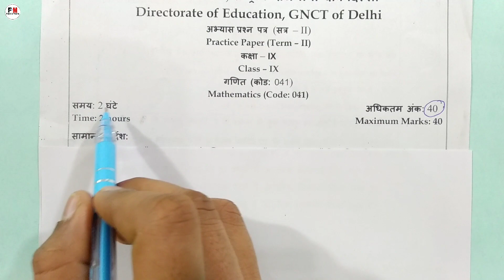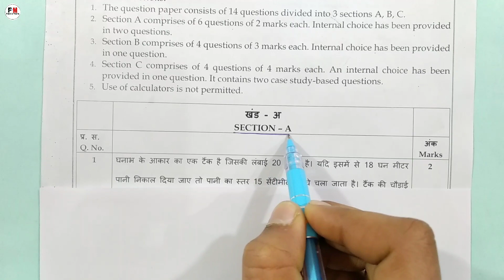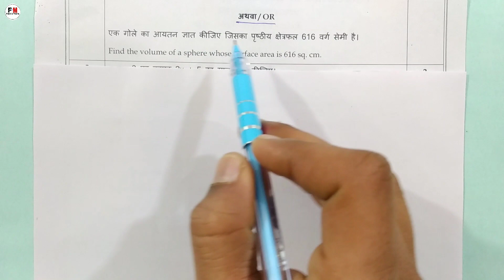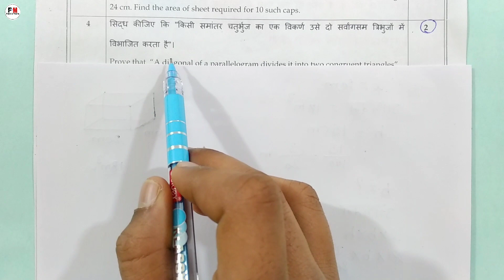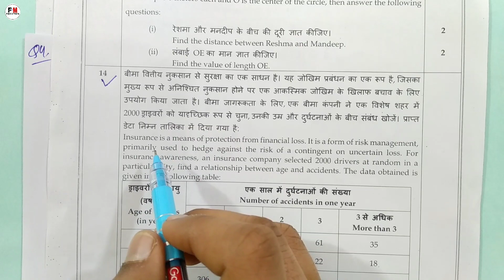Maths Sample Paper Solution | Class-9 Hindi Medium | Term-2 Exam (Final Exam) 2022 CBSE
is video me maine aap sabhi class 9 ke students ko maths latest sample paper ka solution karaya hai jo ki aapke 2 term latest exam pattern pe based hai I hope aap sabhi students ko all question ke solution achhe se samajh me aaya hoga

Topic covered
1) class 9 maths sample paper cbse
2) class 9 sample paper hindi medium 2022
3) maths sample paper solution 9 class
4) maths sample paper solve class 9 term 2 exam
5) 9 class maths sample question paper in hindi
6) class 9 math sample question paper solution 2 term